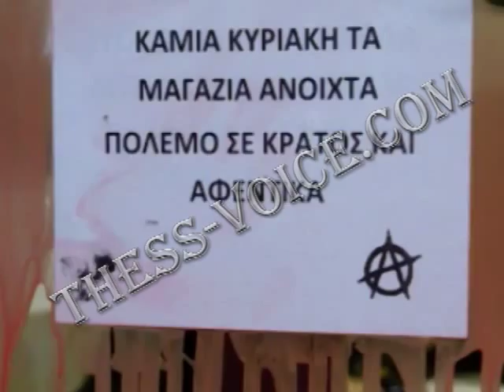Πορεία για το Πολυτεχνείο - Ζημιές στα μαγαζιά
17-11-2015 Ζημιές στα καταστήματα στην οδό Τσιμισκή κατά τη διάρκεια της πορείας για την 42η επέτειο του Πολυτεχνείου.